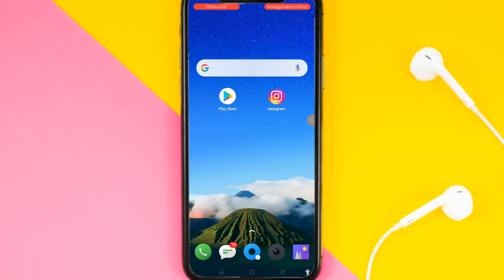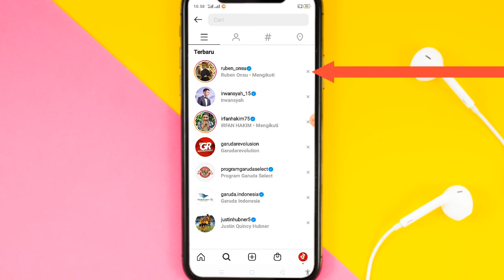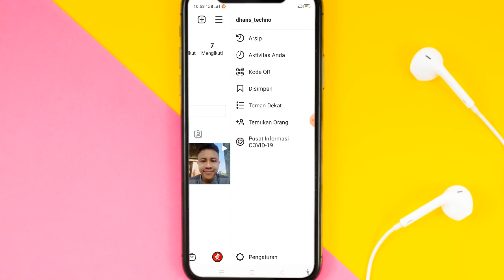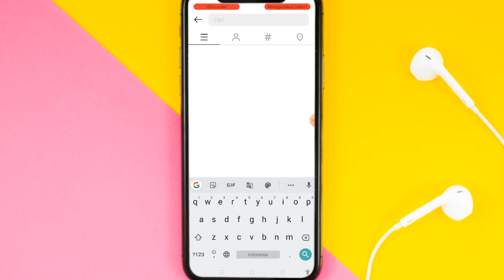Cara Menghapus Riwayat Pencarian di Instagram || Tutorial Instagram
✨Hallo guys✨
Jadi divideo ini saya akan memberikan tutorial tentang Cara Menghapus Riwayat Pencarian di Instagram

Happy Watching🤗

•Record: xrecorder
•Thumbnail: Pixellab
•Editing: openshot